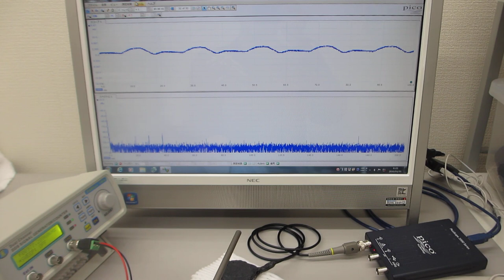共振現象と非線形現象を制御可能にする超音波発振制御プローブ（超音波システム研究所）